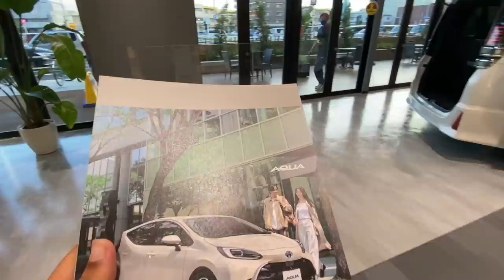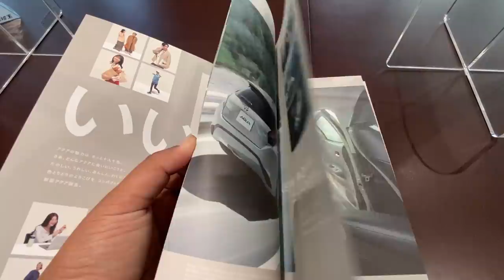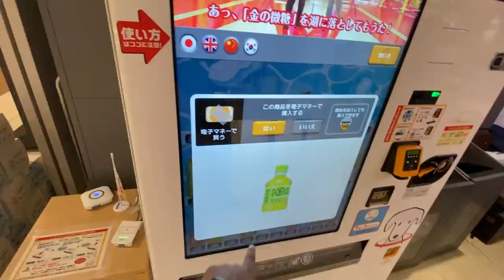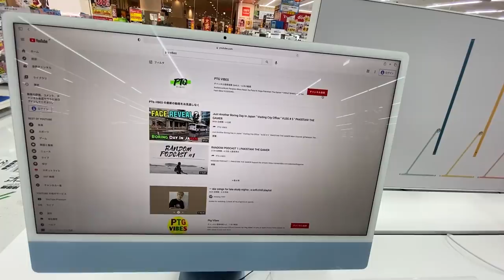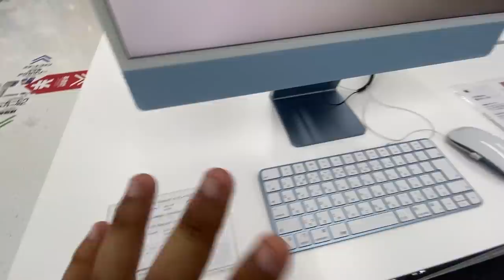How We Celebrate Eid-ul-Adha In Japan " Toyota Showroom Visit " VLOG # 6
Main Channel:   @Pakistanithegamer